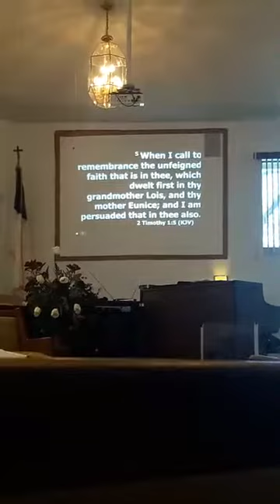"What Is Your Measured Faith" Rom 12:33 Elder Dr Larry D Tatum